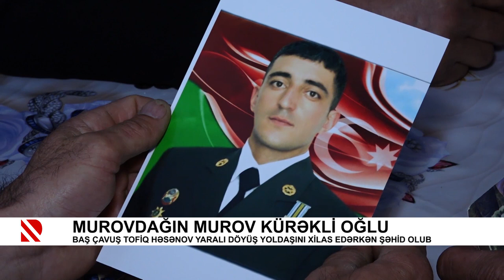Murovdağın Murov kürəkli oğlu